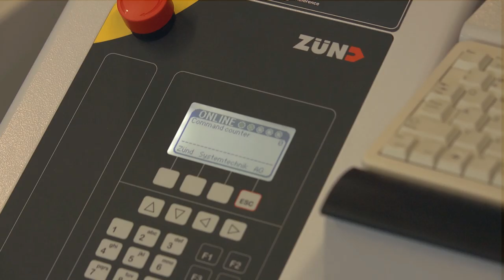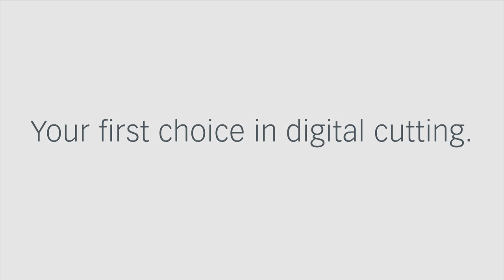Zund Integrated Tool Initialization - ITI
The setting of knives, routers and creasing wheels is fully automatic, quick and precise with the ITI initialization system.